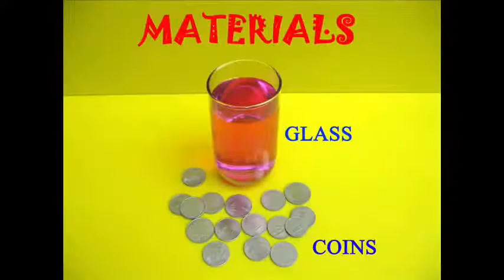Water Bulge | Nepali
This is a very dramatic experiment through which we can learn something about surface tension. Fill a glass with colored water and also need lots of coins. Fill the glass with more colored water until it is level full. Add some more water with the help of a dropper. Keep adding until you can add no more water and it is full to the brim. Now take a coin and gently drop it vertically into the glass. Keep adding coins one after the other. You will be surprised at how many coins can a seemingly full glass of water swallow. This is because the water has a skin on its surface. Though this skin swells because of surface tension it is kept inside the glass. Add some more coins. You will see the water surface bulge out and become convex. Even at this stage you can still add some more coins. In the end the water will spill out but before that the glass would have swallowed many-many coins. This is all because of surface tension. Now pour out all the water from the glass and see how many coins it has swallowed. Isn’t this fun!